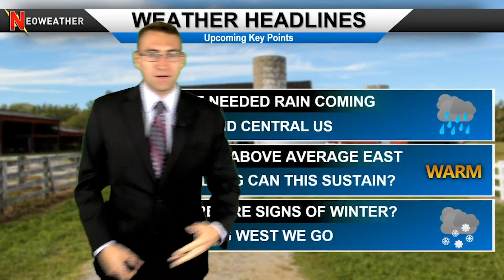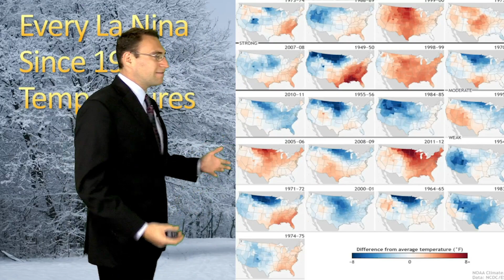What A Triple Dip La Nina Means For Winter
November is a tale of two parts of the country. Big snows in the West and sustained well above average temps in the East. In the middle will be some feisty storms.

Let's break down the major drought areas that can see some needed water.

How much snow is possible in the West?

How rare is this type of La Nina setup?

  Could we see widespread above average snow this winter?